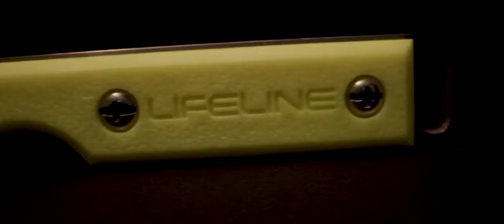SCUBAPRO JAWZ Ti™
De nieuwe JAWZ Ti™ is meer dan alleen een duikmes - het is een multifunctioneel reddingstool voor duikpro's. Je hangt het met een TacWare™ J-clip (bijgeleverd) op borsthoogte aan het trimjacket zodat je er direct bij kunt. De tool kan eenvoudig met één hand worden gebruikt als je bij slecht zicht of in een kleine ruimte iets moet doorof lossnijden. De JAWZ Ti™ heeft geen enkele moeite met touw, vislijn, netten, band en andere materialen die vaak onder water worden aangetroffen. De tool is vervaardigd van hoogwaardig ATI 425 ballistisch titanium met rvs 316 hardware. Het handvat en de schede zijn van spuitgegoten polypropyleen thermoplast of van polypropyleen thermoplast met oplichtend fosforescerend strontium-aluminaat met het oog op gebruik bij slecht licht.